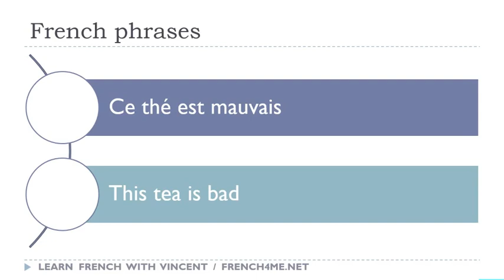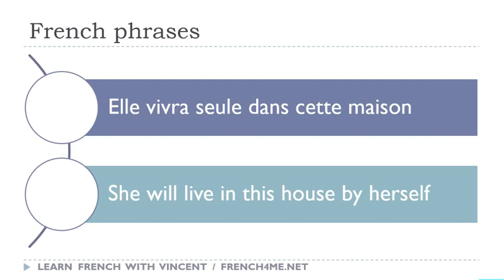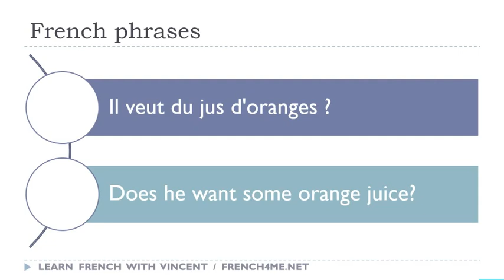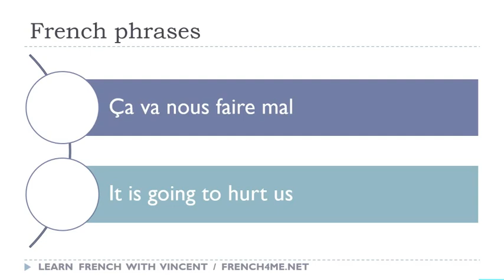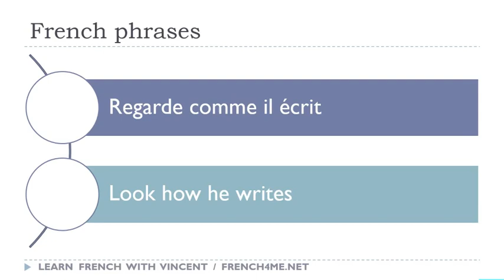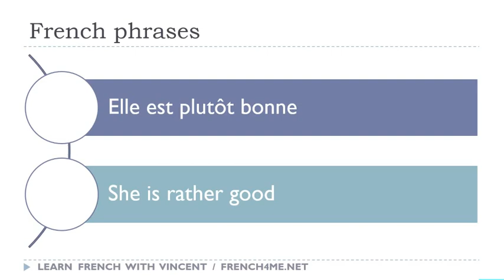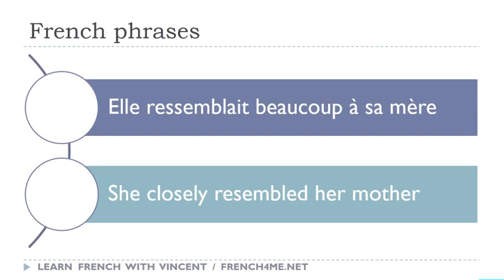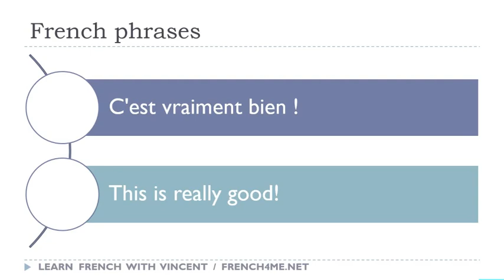Os seus 30 minutos diários de frases em francês # 206